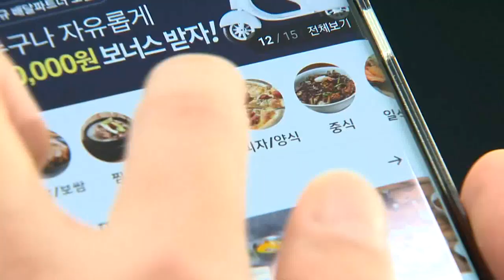쿠팡, 작년 영업적자 1.8조... `사상 최대` (20220303)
쿠팡이 지난해 매출과 적자 규모에서 모두 역대 최대치를 기록했습니다.
쿠팡은 지난해 매출이 184억637만 달러로 창사 이래 최대규모를 기록했지만 그만큼 적자도 늘었습니다.
지난해 영업적자는 14억9396만 달러로 우리 돈 약 1조8040억 원에 달해, 2013년 1조1138억 원 적자 이후 사상 최대치를 갈아치웠습니다.
쿠팡은 "코로나19 방역과 쿠팡이츠와 쿠팡플레이 등 신사업을 위한 투자 비용 1억3000만 달러(1560억원)가 포함됐다"고 설명했습니다.